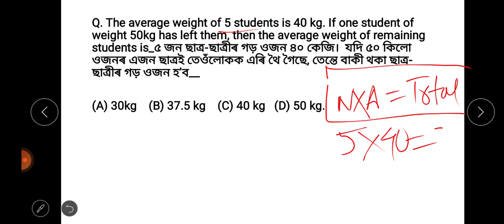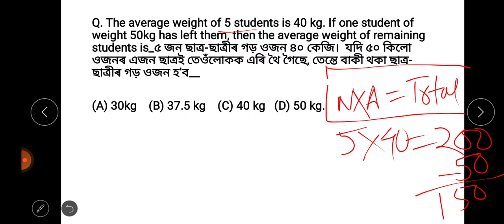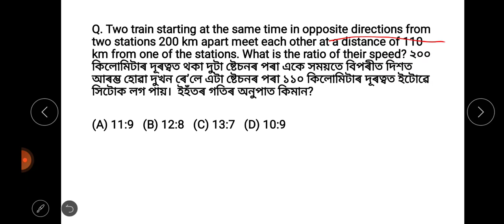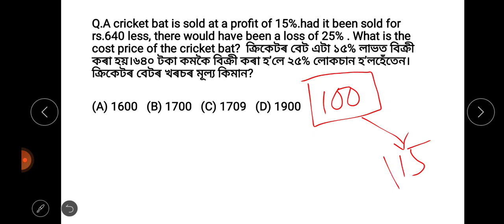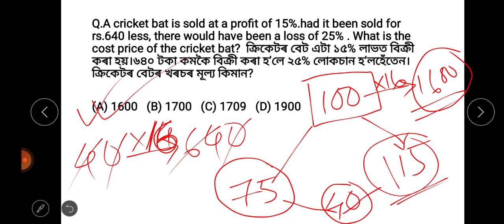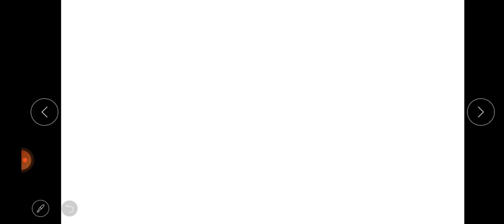MATHS FOR ALL GNM NURSING ENTRANCE|| MOST EXPECTED QUESTION ANSWER|| VERY HELPFUL YOUR EXAM2022